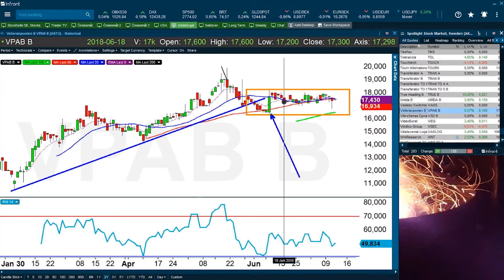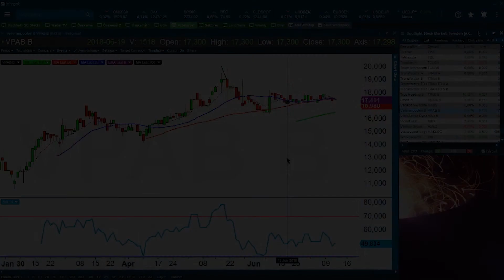VPAB B- 2018-07-12